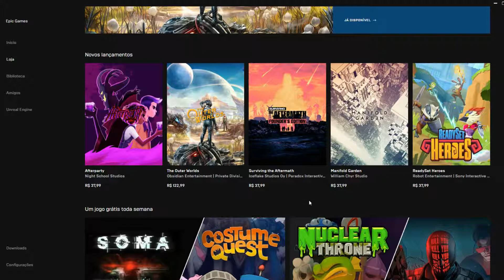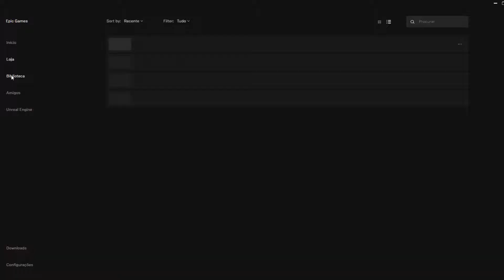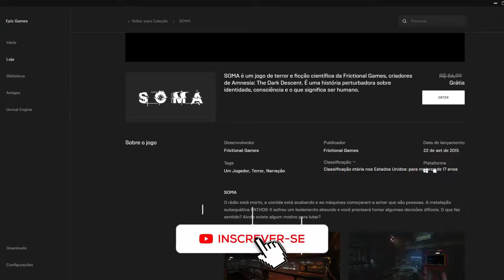2 JOGOS GRATUITOS NA EPIC GAMES PARA WINDOWS E APPLE.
Desculpem o meu áudio, pois estou tendo problemas na conversão.

A Epic Game Store está dando mais dois games gratuitos para você jogar, não deixem de conferir esse jogos irados.

Costume Quest e Soma sem qualquer custo adicional.

Site  para baixar o Epic Games Launcher.

Faça sua Doação e ajude o Canal a Crescer
Doações para o canal:
PicPay: @augcrocs

Use o PicPay para pagar amigos, boletos, recarregar o celular, Steam e muito mais. Ao criar sua conta, insira o meu código, RSUMXU, e ganhe de volta os primeiros R$10 que você gastar usando seu cartão de crédito. Baixe agora!